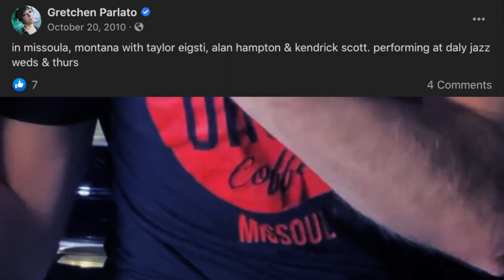Simple Drums Done Well S1 Ep. 2 — Kendrick Scott and the Push/Pull Challenge!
Episode 2 features the incomparable Kendrick Scott!

Check by later this week for an extra transcription video of the full piano solo drum comping!

Intro Intro: (0:00)
Lesson Intro: (0:35)
Kendrick History (Kendristory? Booo) : (1:18)
Push/Pull Intro: (4:13)
Exercise 1 Explanation: (7:25)
Exercise 1: (8:40)
Exercise 2 (9:32)
Exercise 3: (14:11)
Exercise 4: (15:40)
Full Phrase: (16:53)
Thoughts on "Hearing Fast": (17:37)
Extra Credit OPPORTUNITY: (19:24)
EC Exercises: (20:06)
Outro: (20:41)